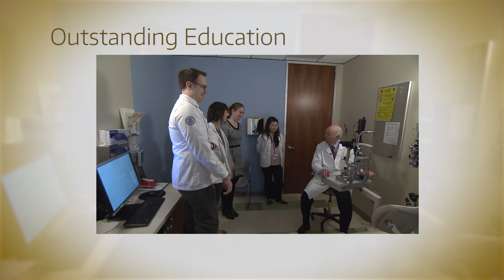UW Medicine Eye Institute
Each year surgeons at the UW Medicine Eye Institute perform some 2500 surgeries. This story introduces us to a logger whose vision is returning, thanks to the work of UW eye surgeons.

David Dahlberg, patient, UW Medicine Eye Institute
Russ Van Gelder, MD, PhD, professor and chair Department of Ophthalmology, UW Medicine Eye Institute
Kasra Rezaei, MD, assistant professor, Department of Ophthalmology, UW Medicine Eye Institute
Courtney Francis, MD, assistant professor, Department of Ophthalmology, UW Medicine Eye Institute

05/21/17